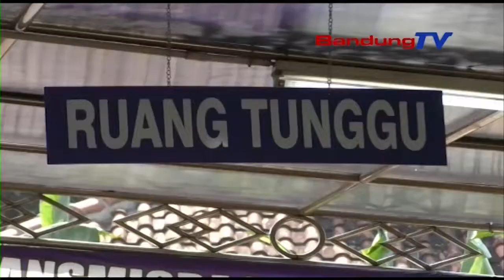Ratusan Pencari Kerja Antri Mengajukan Katru Kuning DISNAKER